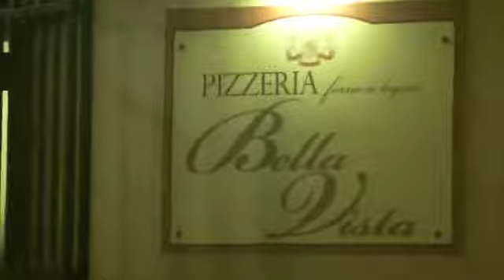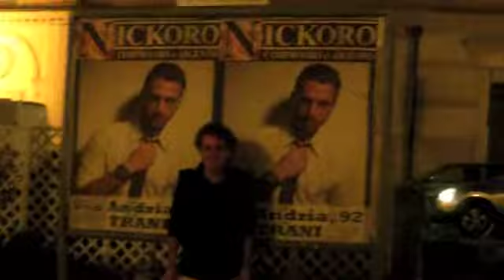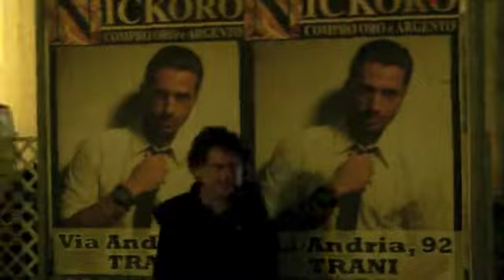Il mio primo progetto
a trani con nunzio